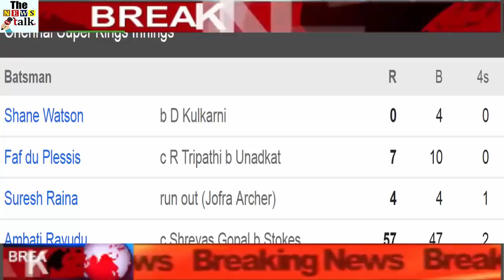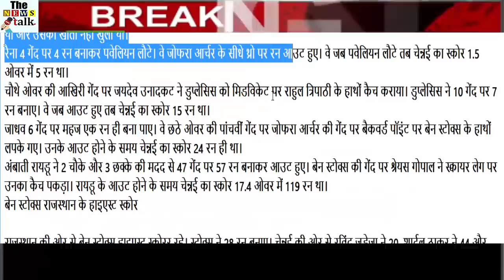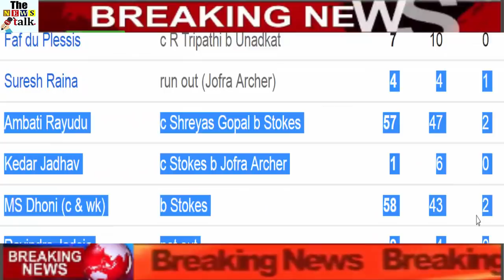CSK Vs RR : Match 25 Live Cricket Score | IPL 2019 Highlights | Rajasthan vs Chennai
Chennai Super Kings defeated Rajasthan Royals by 4 wickets in the 25th match of the 12th season of the Indian Premier League (IPL) In this match played at Sawai Man Singh Stadium, Chennai won the toss and decided to bowl. Rajasthan, batting first, scored 151 for 20 over 7 wickets. Going to chase the target, Chennai won the match by 155 runs in 6 overs in 20 overs. Chennai's team is leading the points table by winning 6 out of 7 matches this season. Rajasthan has only 2 points. That number is 7th in the table.

Batsmen Mahendra Singh Dhoni, Ambati Rayudu, Kedar Jadhav, Faf du Plessis, Suresh Raina, Shane Watson are out of Chennai. Ambati Rayudu made his maiden first and IPL 18th half century before being dismissed. Dhoni scored 58 runs with 43 balls. This is his second in this season and the 22nd half century of the IPL.

Watson returned without opening the pavilion. He bowled Dhawal Kulkarni When Watson was dismissed, only 4 balls from Chennai's innings were dropped and his account was not open.
Raina scored 4 runs off 4 balls to return to the pavilion. They were out on the direct throw of Jopera Archer. When he returned to the pavilion, Chennai's score was 5 runs in 1.5 overs.
On the final ball of the fourth over, Jaydev Unadkat caught Duplessis at the wicket of Rahul Tripathi at midwicket. Duplessis scored 7 runs off 10 balls. When he was out, Chennai's score was 15 runs.
Jadhav managed to score just one run in 6 balls. They were trapped by Ben Stokes on the backward point on Jaffra Archer's ball on the fifth ball of the sixth over. At the time of his dismissal, Chennai's score was only 24 runs.
Ambati Rayudu scored 57 runs off 47 balls with the help of two fours and three sixes. Shreyas Gopal caught the catch on square leg on Ben Stokes Chennai's score was 119 runs in 17.4 overs at the end of Ryu.
Ben Stokes Rajasthan's Highest Score

Ben Stokes Highest Scorer from Rajasthan Stokes scored 28 runs. Ravindra Jadeja (20), Shardul Thakur (44) and Deepak Chahar (2/32) gave away 2-2 wickets for Chennai. Mitchell Santorn took one wicket with 25 runs. The batsmen Ben Stokes, Ryan Pollack, Steve Smith, Rahul Tripathi, Sanju Samson, Jos Buttler and Ajinkya Rahane are out of Rajasthan.